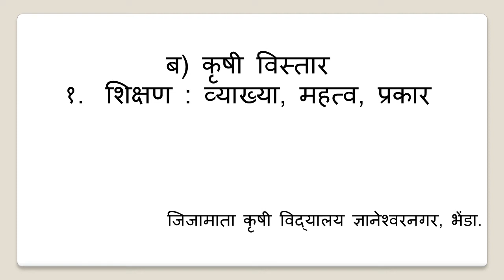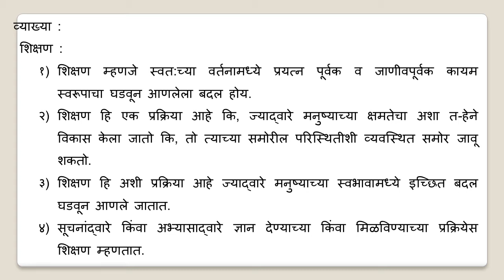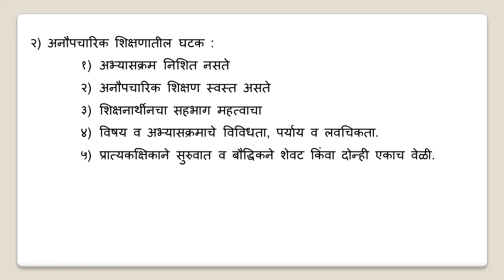प्रकरण १ शिक्षण